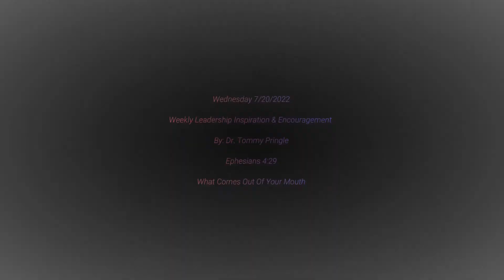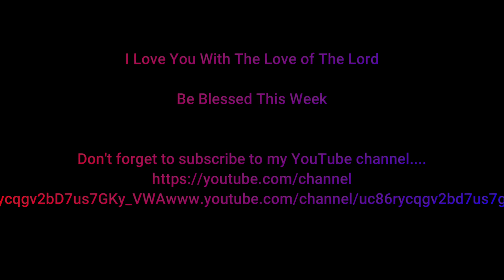What Comes Out Of Your Mouth